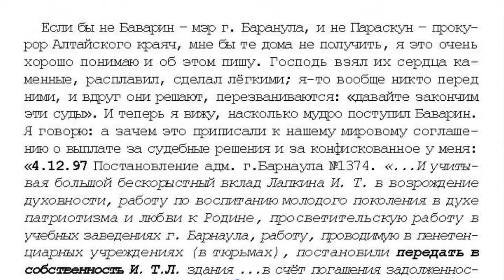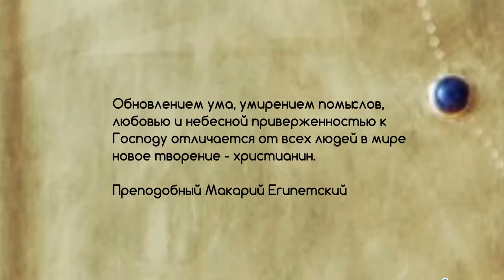29. 7т. "...открытым оком" Проповеди. На псалом 102. 2 стр 553 559